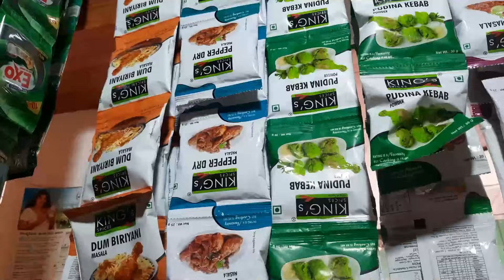ଲାଲ୍ ଲାଲ୍ ଖାସି ମାଂସ ଝୋଳ ଆଳୁ କୁ ଭାତ ବୋଇଲେ Full ବୋବାଲ୍/ଆମ ମାମା ର 50K Subscriber ହେବା ଖୁସିରେ Mutton ଝୋଳ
music 🎶
filmora/YouTube